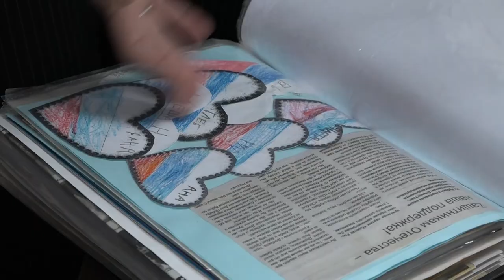Встреча с матерями военнослужащих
Депутат Государственной Думы Сергей Алтухов вместе с главой Северского района Андреем Дорошевским встретились за круглым столом с матерями военнослужащих, участвующих в специальной военной операции на Украине. Женщин попросили озвучить любые просьбы для оказания необходимой помощи.
Все выпуски новостей смотрите на нашем YouTube канале:
ТРК Атаман.